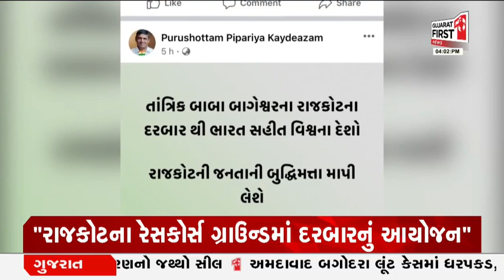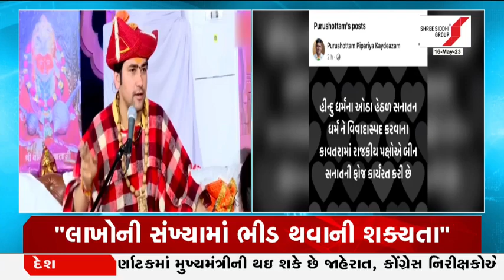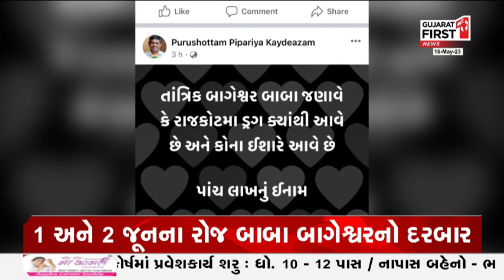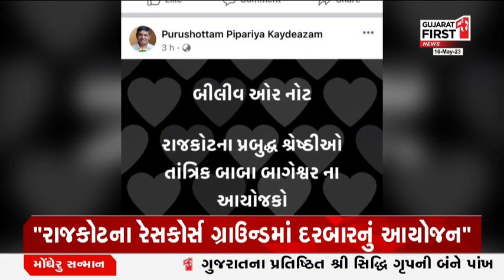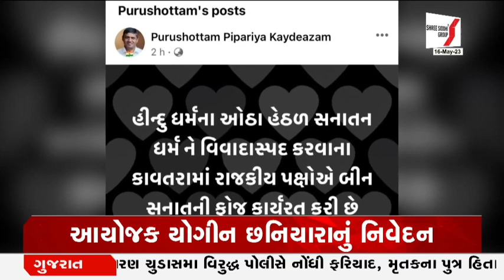બાબા જણાવે છે કે Rajkot માં ડ્રગ્સ ક્યાંથી આવે છે: પુરુષોત્તમ પીપરિયા | Gujarat First